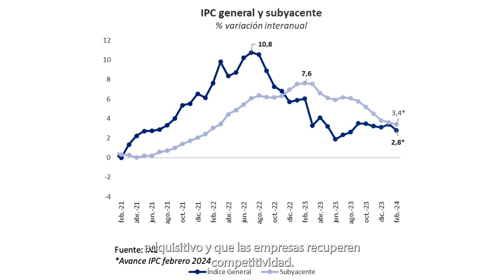IPC Febrero 2024 (29/02/2024)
Publicado el 29/02/2024. Sigue la moderación de la inflación en febrero

➡Cae al 2,8%, apoyada en la bajada de precios de electricidad y estabilización de alimentos
➡La subyacente también continúa su senda descendente, situándose en el 3,4%

La moderación de los precios está siendo compatible con el apoyo a los que más lo necesitan